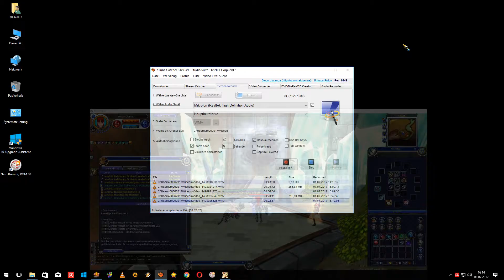Fiesta Kliri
MissesClause